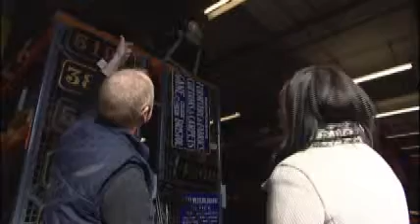Smoking and health report affects Bristol tobacco trade